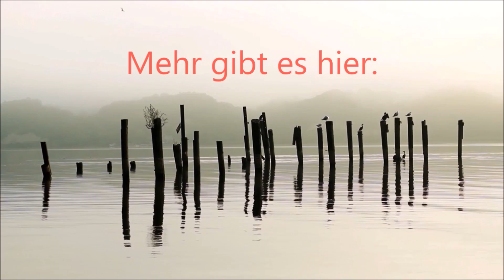Beim ROTE ROSEN FANTAG 2017 dabei | Lüneburg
Fantag 2017 der Telenovela ROTE ROSEN in der Stadt Lüneburg in der Lüneburger Heide. Fast 4000 Fans der beleibten deutschen TV-Derie kamen in das Studio am Stadtrand und trafen hier die Stars der Fernsehserie.